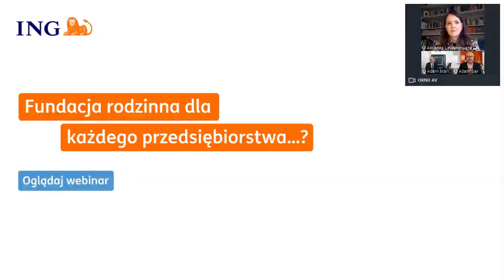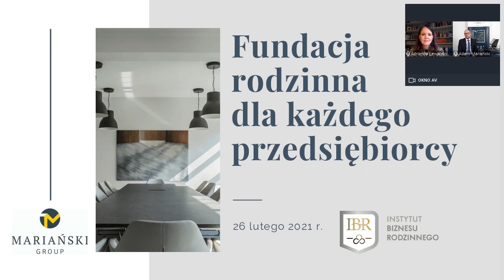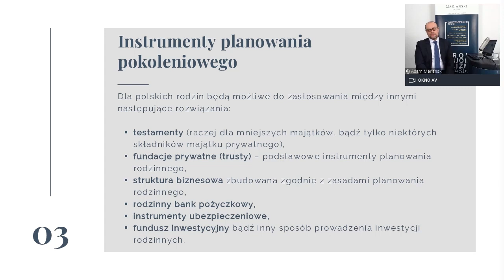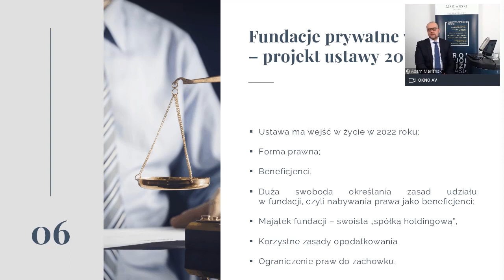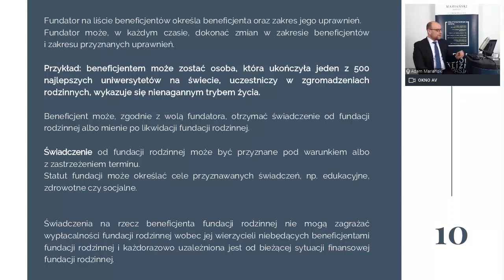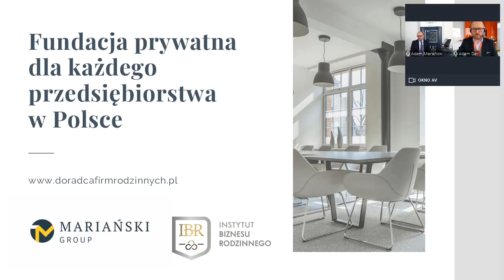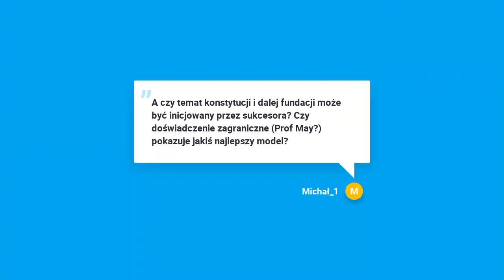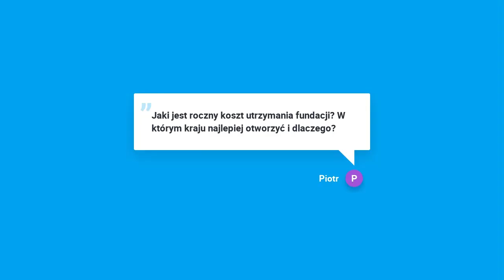Fundacja rodzinna dla każdego przedsiębiorstwa...? | Webinar ING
Razem z  Kancelarią Mariański oraz Instytutem Biznesu Rodzinnego zapraszamy do obejrzenia webinaru „Fundacja rodzinna dla każdego przedsiębiorstwa….?”

Program webinaru:

dr Adrianna Lewandowska - MBA Prezes Instytutu Biznesu Rodzinnego
Harmonia w niespokojnych czasach czyli kluczowe wyzwania FIRM RODZINNYCH
➡️ Równowaga gospodarcza w Polsce i na świecie – znaczenia firm rodzinnych z perspektywy ekonomisty
➡️ Współzależność systemowa – rodzina i biznes, wyzwania rodzin biznesowych
➡️ Konstytucja firmy rodzinnej to krok w kierunku długowieczności zarówno biznesu, jak i rodziny właścicielskiej

prof. dr hab. Adam Mariański - doradca podatkowy, adwokat, Partner Zarządzający Mariański Group
Fundacja rodzinna – podstawowy instrument budowy firmy wielopokoleniowej.
➡️ dlaczego polscy przedsiębiorcy korzystali z fundacji zagranicznych,
➡️ zmiany podatkowe – czy ustanowienie zagranicznej fundacji jest neutralne podatkowo,
➡️ założenia ustawy o polskiej fundacji rodzinnej,
➡️ dlaczego każde przedsiębiorstwo rodzinne potrzebuje fundacji prywatnej?

Adam Sar - Dyrektor ds. Korporacyjnych, ING Bank Śląski
➡️ Sesja pytań i odpowiedzi